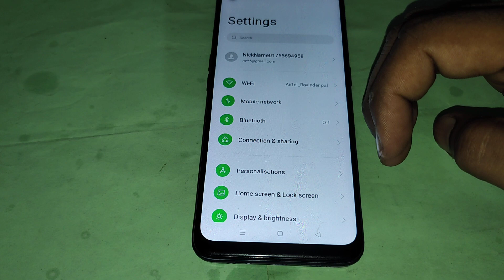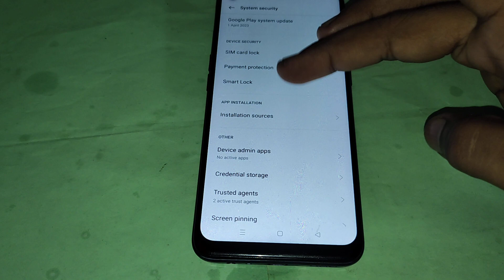how to use sim card lock in oppo reno8 5g, oppo reno8 5g me sim card lock use kaise kare